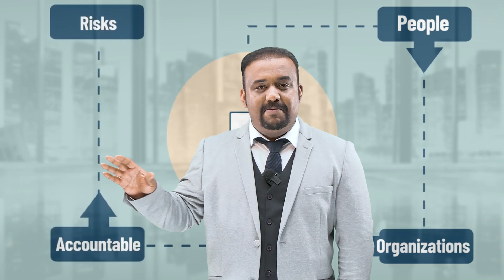Unveiling the highest-paying jobs of tomorrow - Top 10 futuristic careers! | Brilliant Career Hub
Are you ready to take control of your professional journey? Explore the latest job trends and highest paying roles that will set you up for success in our informative video presentation. Learn about cutting-edge industries, sought-after expertise, and strategies for thriving in a competitive job market. Empower yourself with knowledge by watching this game-changing video now - don't wait any longer to supercharge your career aspirations!

 📢*** Brilliant Career Hub and Academic Enhancement Cell ***📢
➡️  Aims to revolutionize learning and career planning for students
➡️  Focus on effective learning techniques and academic success tools
➡️  Provides insights into job market trends and career guidance
➡️  Offers support for students in choosing academic streams and career paths
➡️  Community dedicated to empowering students to succeed in the modern age

00:00 Introduction
00:34 Prompt Engineer
01:24 Sustainability Specialist
01:55 Mental health counselors
02:42 Renewable Energy Engineer
03:06 Business Intelligence Analyst
03:30 Information Security and Cyber Security
04:18 Robotics Engineer
05:22 Software Engineers
06:28 Top 5 Highest-Paying Jobs